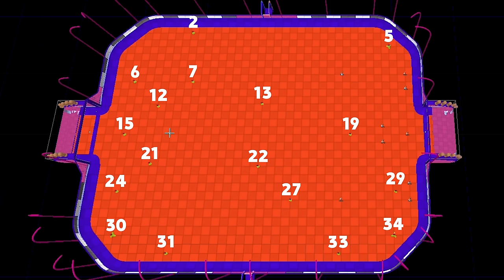Rocket League, but every game more BOOST IS RANDOMLY DESTROYED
Check out: @TheZurxHD @SimpleShark @JG7tv

Camera Settings:
FOV: 110
Distance: 270
Height: 110
Angle: -4
Stiffness: 0.75